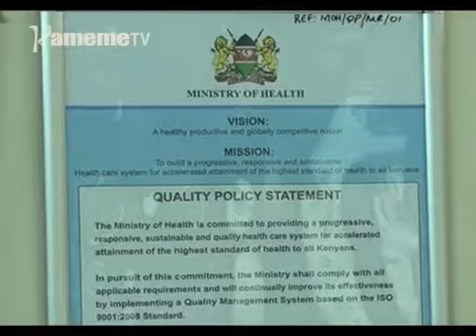Ministry ya ugima wa mwiri gukanja marua ma wendia wa irio Nairobi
Ministry ya ugima wa mwiri niikanjite marua moothe ma ugima wa mwiri kuri andu kana mikawa iria yoothe ihutanagia na wendia wa irio ari ta njira imwe ya kuhurana na gutherema kwa murimu wa kuharwo gatema guku Nairobi.
Ningi ministry ino no yathite honge ciothe cia ugima wa mwiri cia kaunti ithuthurie ringi na iheane marua ma ugima wa mwiri weru.
uhoro makiria na Wanjiru wa Njuguna.